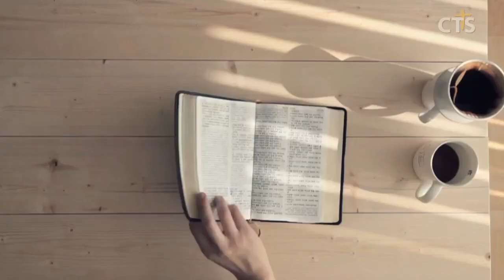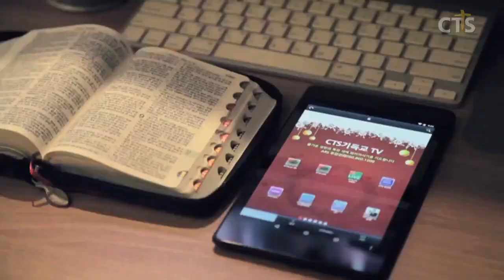다시 한번 | 화광교회_윤호균목사_설교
다시 한번

1. 무리가 몰려와서 하나님의 말씀을 들을새 예수는 게네사렛 호숫가에 서서
2. 호숫가에 배 두 척이 있는 것을 보시니 어부들은 배에서 나와서 그물을 씻는지라
3. 예수께서 한 배에 오르시니 그 배는 시몬의 배라 육지에서 조금 떼기를 청하시고 앉으사 배에서 무리를 가르치시더니
4. 말씀을 마치시고 시몬에게 이르시되 깊은 데로 가서 그물을 내려 고기를 잡으라
5. 시몬이 대답하여 이르되 선생님 우리들이 밤이 새도록 수고하였으되 잡은 것이 없지마는 말씀에 의지하여 내가 그물을 내리리이다 하고
No.1 기독교 채널 CTS 기독교TV & JOYBOX TV!